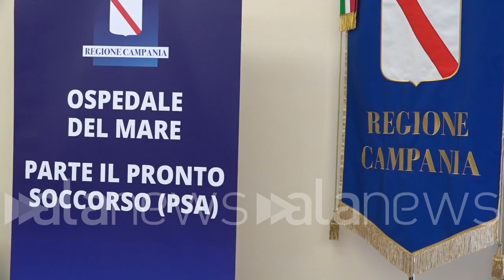De Luca ad Orlando: "Io in prima linea contro la camorra, sei disinformato"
"Faremo arrivare le notizie a chi parla senza sapere"

POLITICA (Napoli). "Parlo dei nigeriani e non della camorra? Non so se Orlando abbia fatto questa affermazione ma se l'ha fatta è stata un'affermazione assolutamente sciocca. Intanto dovrebbe sapere che il primo atto della Regione Campania è stato il protocollo di intesa con l'Anac per gestire, con l'autorità anticorruzione, le gare relative al ciclo dei rifiuti ed il ciclo delle acque, che sono i due campi nei quali la camorra fa affari. Abbiamo finanziato la videosorveglianza nei quartieri più a rischio di Napoli pur non avendone competenza. C'è probabilmente disinformazione, pian piano faremo arrivare le notizie anche a chi parla senza sapere". Così De Luca a margine della conferenza stampa convocata in occasione dell'inaugurazione del pronto soccorso dell'ospedale del mare a Napoli, in riferimento alle polemiche scoppiate dopo le sue dichiarazioni sulla sicurezza di pochi giorni fa. (Luca Leva/alanews)